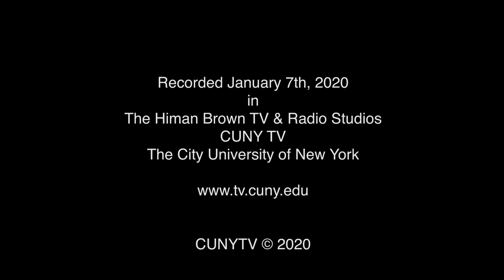Is the Metropolitan Museum of Art Reinventing Itself? | Conversations with Jim Zirin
Max Hollein is the new director of the encyclopedic Metropolitan Museum of Art. He took the job with a reputation for shaking things up. He tells Jim Zirin of the planned celebration of the Museum’s 150th anniversary, and how he mixes and matches objects-- ancient, modern and contemporary--to tell a story about the varied cultures of humanity.

(Taped: 1/07/2020)

CNJZ03010